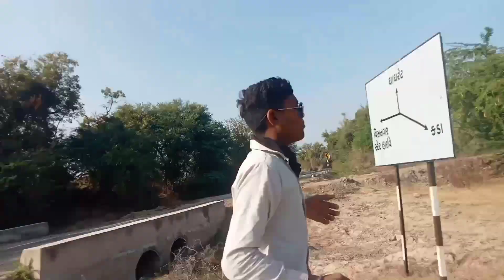બોમ્બ પડ્યો ભારે /gujrati comedy videos/